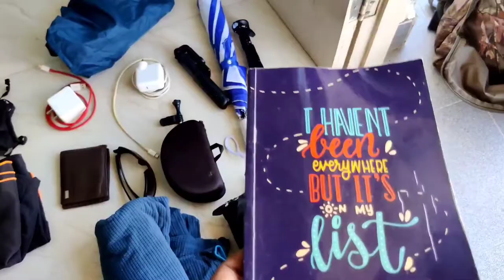10 Things i Carried in My Backpack For 2 Days | subraj n payanamdecathlon travel bag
In this video, I'll be explaining. what I carried in my chair backpack .

3. Towel
4. Fleece
5. Sunglass
6. Merinowool tshirt
7. Hiking Pant & Inner wears
8. Gopro hero 8
9 . Mackbook air
10. Tripod